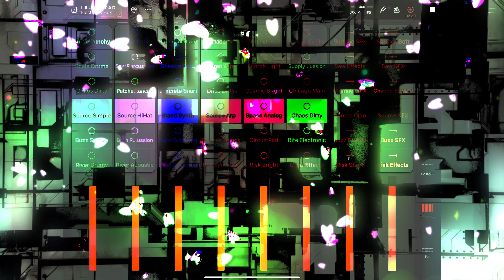ELECTRONIC WAVE - Logic RockStar Official Music Video -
サブスクリプションとダウンロードはこちらより

Logic RockStar

1971年9月18日生まれ、北海道函館市出身